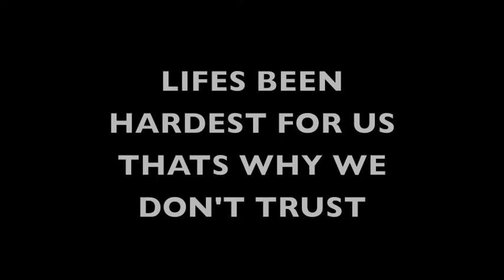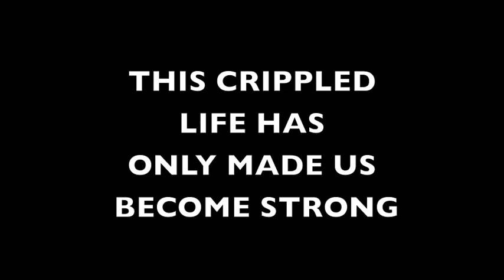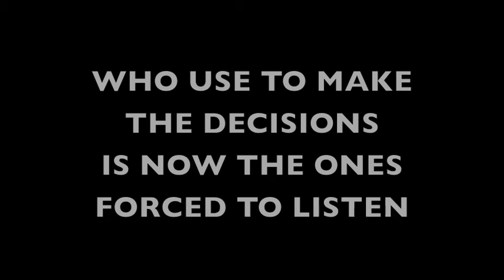NAKKIM OF NUMEDIA " TROUBLED PEOPLE "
CHECK THIS OUT!!!NAKKIM OF NUMEDIA WITH A NEW TRACK FOR THE UNDERDOGS!!!